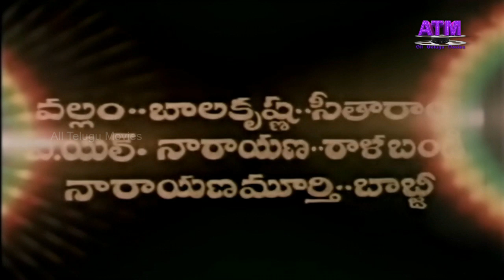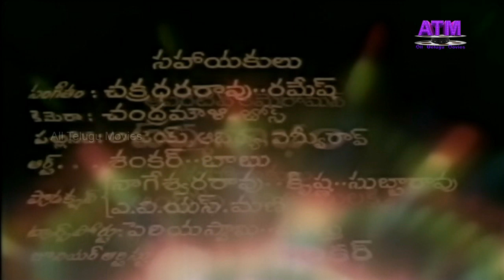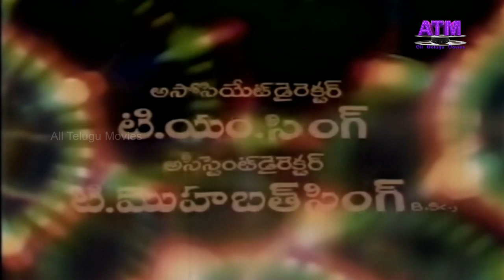"మూగకు మాటొస్తే" తెలుగుపూర్తిసినిమా| మురళీమోహన్| జయసుధ| ఆర్.నారాయణమూర్తి|రమాప్రభ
Watch All Telugu Movies "MoogakuMatoste" Telugu Full HD Movie, Starring: MuraliMohan, Jayasudha, R.NarayanaMurthy, Prasadbabu, Maada, Tyagaraju, K.V.Chalam, RamanaMurthy, Kavitha, S.Varalakshmi, Ramaprabha, P.L.Narayana, Babji, Sridhar, Roopa, and other Dialogues : BolimuntaShivaramakrishna,